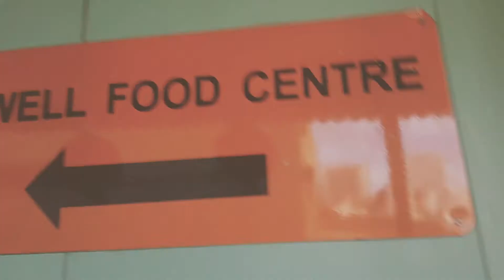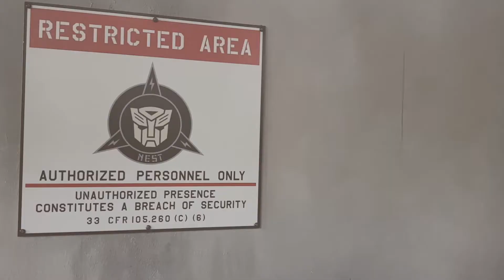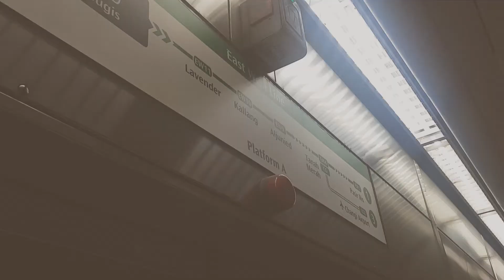Singapore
Food Haven